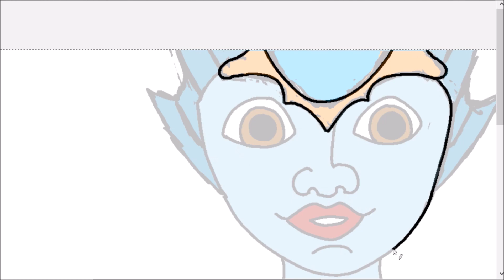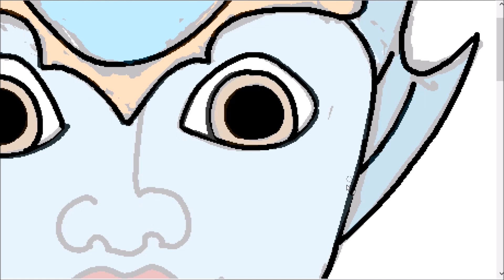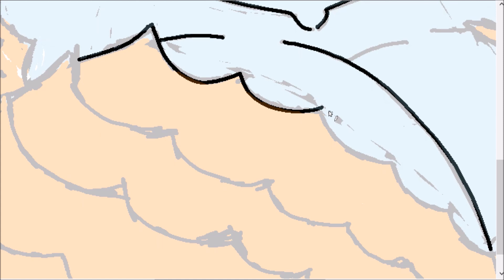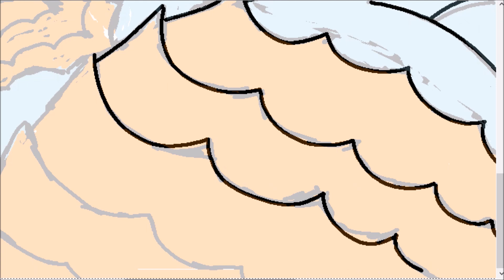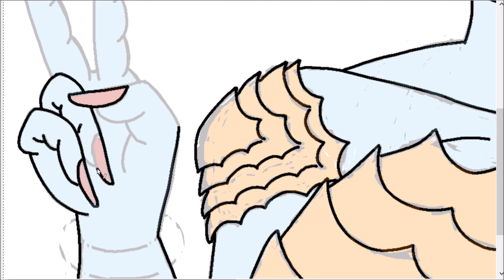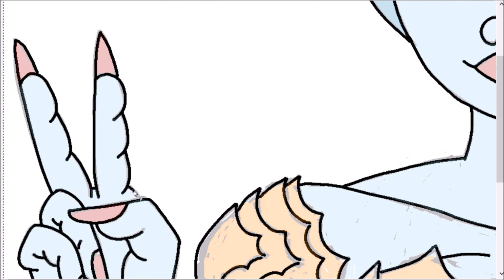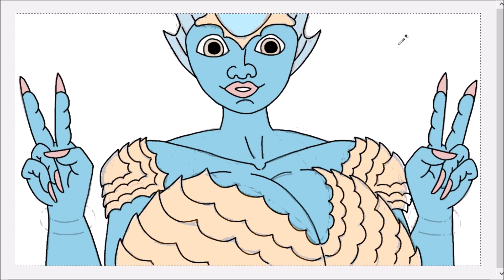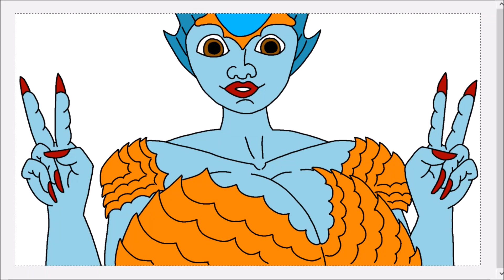KIORA MOMMY GIANTESS MUSCLE GROWTH UNAWARE POV CITY BOOBS FEET BUTT CRUSH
Here are my parody crossover fanart based on kiora mermaid giantess from mtg magicthegathering card game

Drawing mega giant titan girl in my anime cartoon hybrid style!